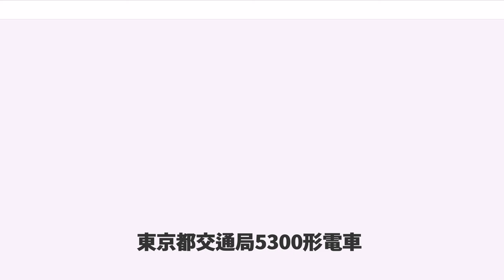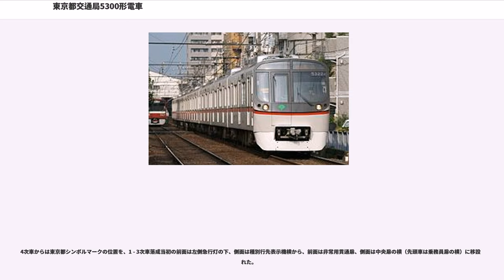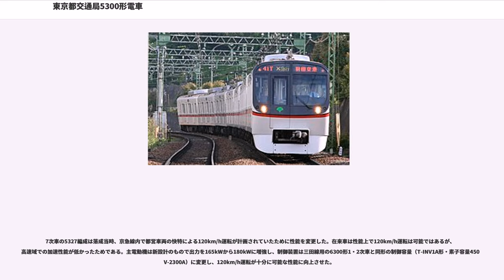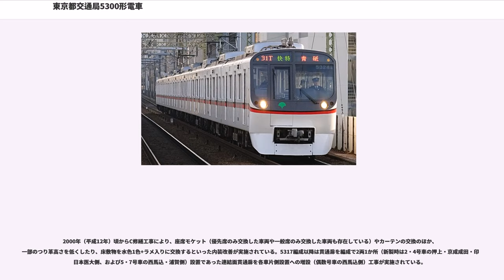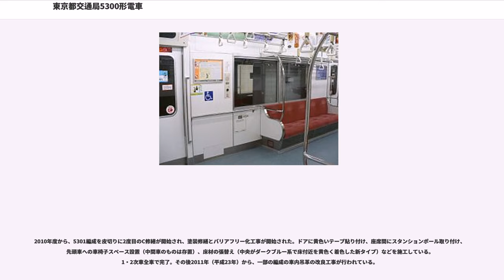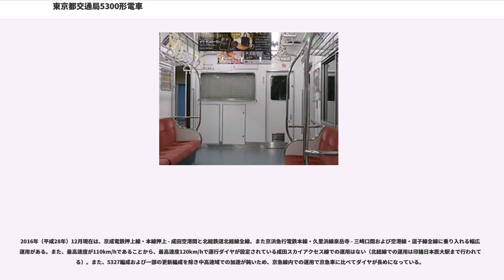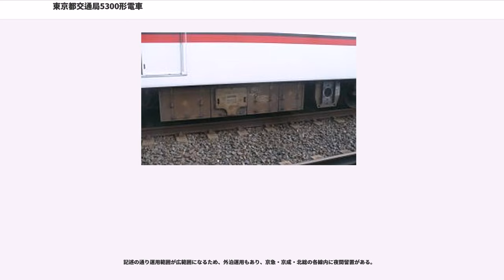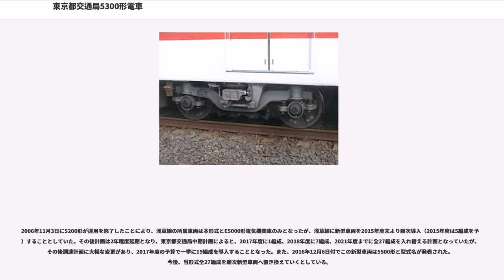東京都交通局5300形電車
東京都交通局5300形電車（とうきょうとこうつうきょく5300がたでんしゃ）とは、東京都交通局（都営地下鉄）浅草線用の通勤形電車である。

車両冷房化などによるサービス向上と老朽化した5000形の置き換えを目的 に1991年（平成3年）3月31日から営業運転を開始した。

MT比4M（電動車）4T（付随車）構成の8両編成25本計200両が在籍する。

27本製造されたが、5500形の運用開始に伴い4本が廃車になった。

本形式のデザインは日立製作所デザイン研究所が行ったものである 。外観デザインは都営浅草線が走行する銀座などの都会的センスあふれるイメージを表現したものとし、内装デザインは浅草・隅田川など下町情緒や東京の粋を感じさせるものとした。

設計にあたっては、21世紀を目指して以下の項目をコンセプトにした 。

前面は傾斜した流線型で左右非対称のデザインとし、正面にはプラグドアの非常扉を設置した。行先表示器には都営地下鉄の車両で初めてLED式を採用した。表示器の左右には丸い通過標識灯が設置されている。

アルミニウム合金製車体であるが、大形押し出し形材を多く使用して、車両の軽量化を図っている。特に外観デザインは、先に落成した都営12号線（都営大江戸線）12-000形1次車のイメージを意識している。車体塗色は軽快感と明るさを感じさせる「アーバンホワイト」に、ラインカラーの「レッド」、それを引き締める「ダークブラウン」の2色の帯を配置した。

側面の行先表示器と車側灯の周囲は黒く塗装して一体に見えるようにしている。車体側面は客用ドアが片側3か所、側窓は扉間の2連窓が下降式、車端側は単窓で固定式である。

前述したが、内装は東京の粋な町である「浅草」をイメージしたものとし、具体的には都営浅草線に沿って流れる隅田川を中心とした早春に川沿いに咲く「桜」を表現することとした。

このことから、化粧板は「桜」をイメージしたもので、壁面を白基調の「トレンドシティ柄」、天井は白色とした清潔感あるデザインとした。床敷物は中央部を石目調グレイッシュピンク色、外側を薄茶色とすることで、「桜の花びらでおおわれた小道」を表現している。

座席はバケット式ロングシートであり、表地の色は背ずり（背もたれ）は「桜」を表現するコーラルピンク色、座面は「土の香り」をイメージするダークグレー色とした。

シルバーシート（現・優先席）は高齢者や障害者への尊重を表現する紫色とした。1人分の座席掛け幅はドア間の8人掛け（一部5人掛け）長いすが460mmだが、車端部は5人掛け（一部は2人掛け）で560mmとやや広めに確保されている。ただし、その後は濃いピンク色、優先席は濃い青色への交換が進んでいる（後述、床敷物も同様、改良点も参照）。

客室は握り棒や袖仕切りなど丸みのあるデザインを採り入れた。荷棚はステンレスパイプ式、側窓の巻き上げカーテンは「隅田川のさざなみ」をイメージしたものとした。

天井はラインフローファン方式を採用し、中央に補助送風機であるラインデリア（先頭車5台・中間車6台）の収納された整風板、両端に冷房吹き出し口がある。消火器は優先席部の座席下に収納されている。連結面間の貫通路幅は1,100mmと広く、貫通扉は2両に1か所片側に設置（4号車と5号車の連結部は両側設置）の両開き式でドアクローザ式である。

つり革は三角形である。後年に乗務員室後部を除きドア上部の線路方向にも増設された。増設部の吊革は最初の増設編成の5303編成のみ丸型、他は通常部と同じ三角形である。2001年頃からは8人掛け部で10個のうち2個、車端部は一般席6個のうち1個（優先席部は3個）を100mm低くしている。また、優先席部は2006年初めからオレンジ色のものに交換されている。

車内ドア上には千鳥配置でLEDスクロール表示式の車内案内表示器がある。表示器が無い側の上部には厚紙による路線図がある。

駅番号は車内案内表示器、路線図ともに浅草線内のみの対応である。

いずれの表示器・路線図上部には「このドアが開きます」の戸開予告灯が2つあるが、乗り入れ先の他社線内では作動しない。また戸開閉時にドアチャイムも鳴動する（後述の記述も参照）。

なお、このドアチャイムは左右の扉で鳴動するチャイム音が若干異なる。押上方面（京成成田・印旛日本医大方）を先頭にした...